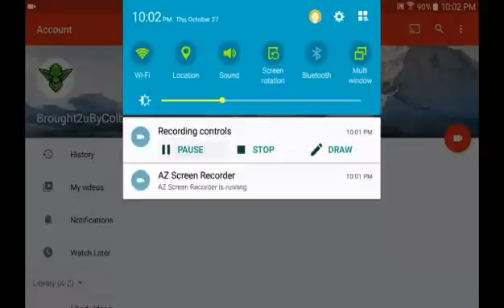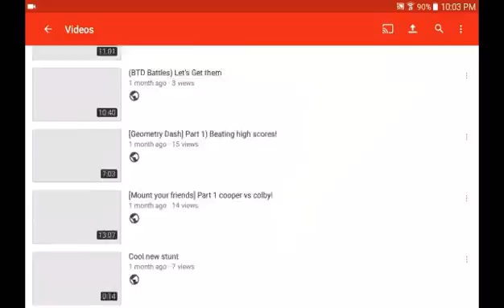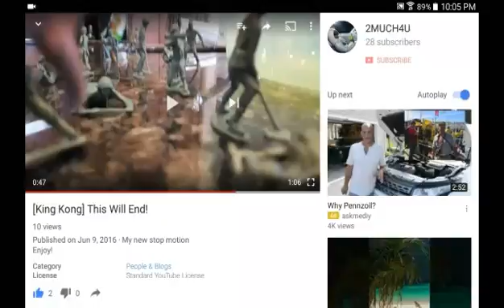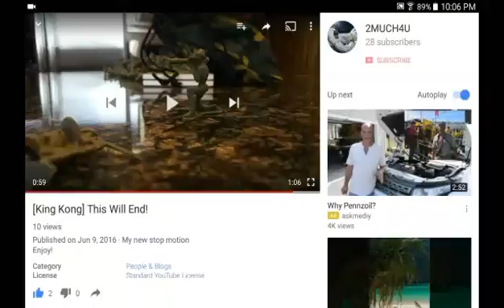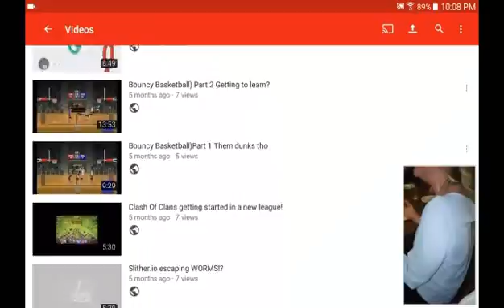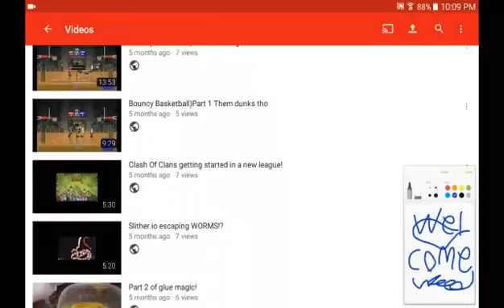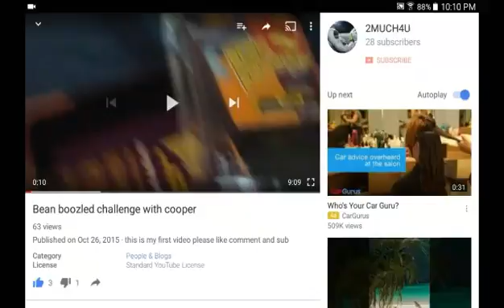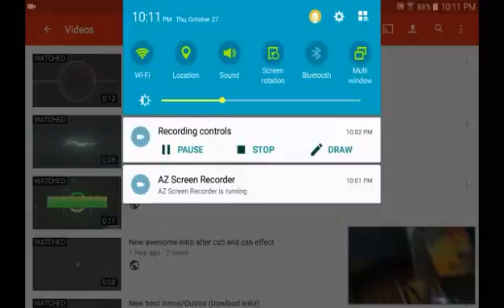Reacting to old videos part 2